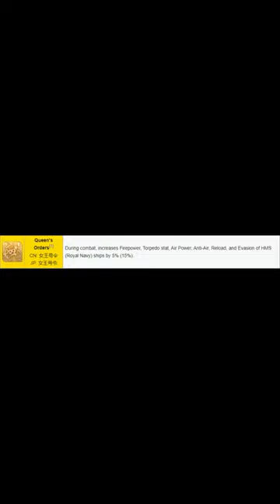Historical Details in Azur Lane Ship Designs: HMS Queen Elizabeth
As someone who's both an Azur Lane enjoyer and a history nerd, it's been fun to pick out the historical details that go into many of the Azur Lane shipgirl designs and personalities.

This time, we take a look at the HMS Queen Elizabeth

The Kickstarter campaign for my manga, Amaranth Angels, will be launching on Tuesday, August 22! Sign up to get notified the moment it goes live:

The Amaranth Angels prologue is currently fully free to read over on Webtoons

I've also got some cool merch over on TeePublic, so check it out!